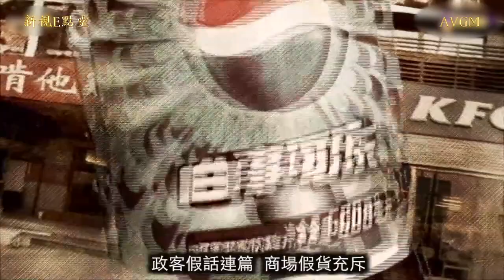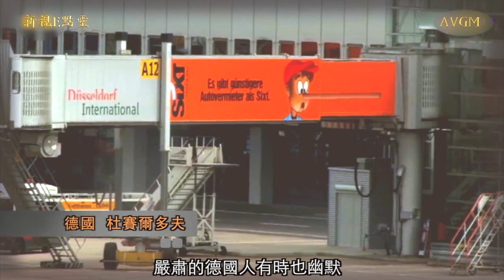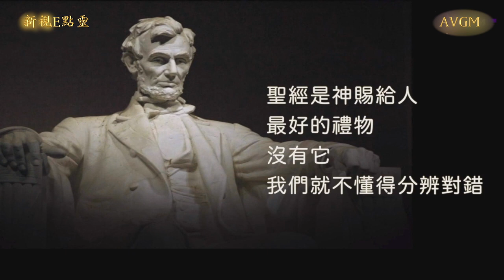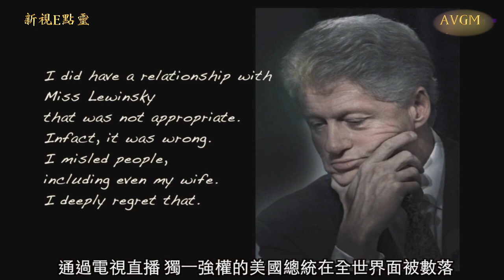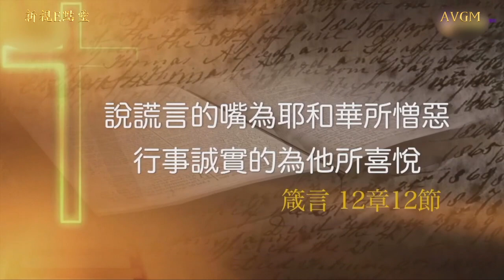新視E點靈《立國之本》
誠信是為人處世最基本的準則。大到國家，小到個人，若無誠信，眾叛親離。